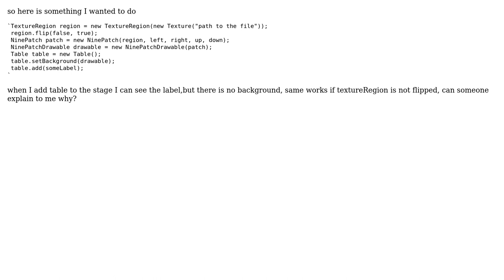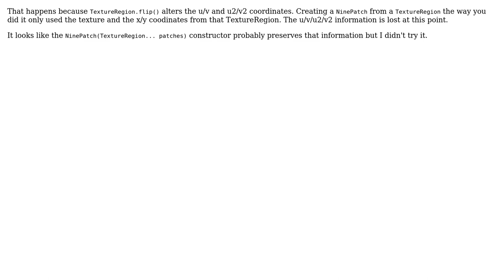LibGDX not able to use NinePatchDrawable as a background to table, when I created it from...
LibGDX not able to use NinePatchDrawable as a background to table, when I created it from textureRegion that was flipped

With thanks & praise to God, and with thanks to the many people who have made this project possible! You are responsible for your own actions.